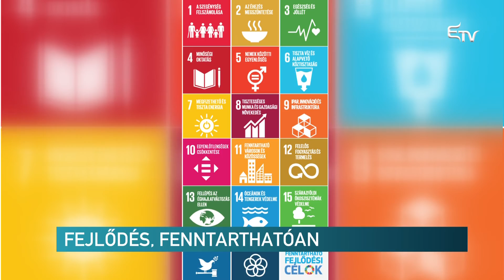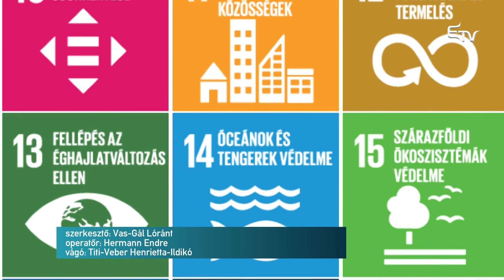Fejlődés, fenntarthatóan – Erdélyi Magyar Televízió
Bemutatták Románia 2030-ig terjedő országos fenntartható fejlődési stratégiáját. Ezt 17 fejezetbe foglalták és összesen 169 konkrét célt fogalmaztak meg. A 17 fejezet mindegyike az ENSZ 17 hosszútávú célkitűzésével azonos.